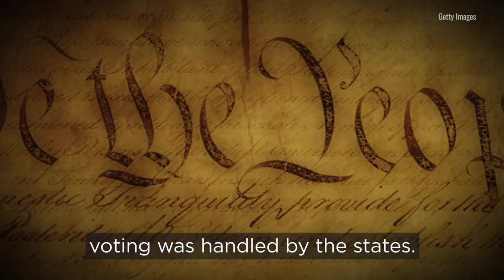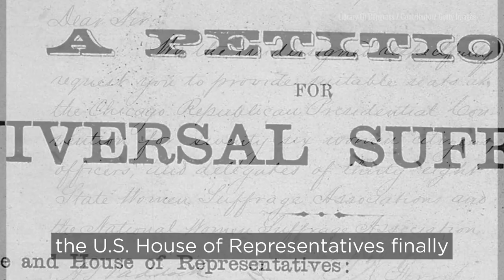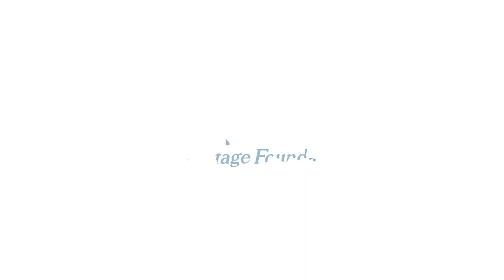The History of Women's Right to Vote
This summer we begin our celebration of the 100th anniversary of the 19th amendment. The amendment that guaranteed women the right to vote. It’s often thought that the amendment was necessary because the Constitution prohibited women from voting. But American women actually have a history of voting, stretching back to the early republic.